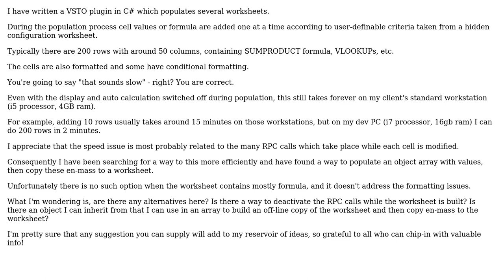Software Engineering: Excel worksheet population and fomatting is slow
With thanks & praise to God, and with thanks to the many people who have made this project possible! You are responsible for your own actions.